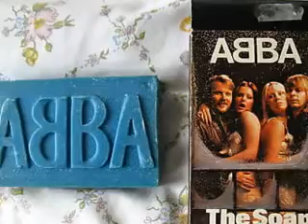my favourite abba merchadysing from my big big big collectio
this are one of my best and rarist stoff from my big big big abba collection